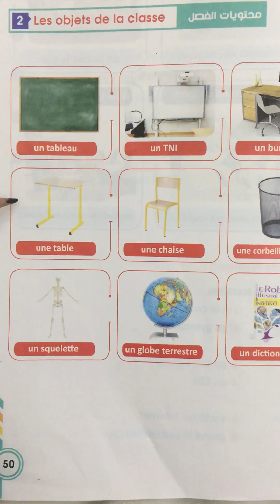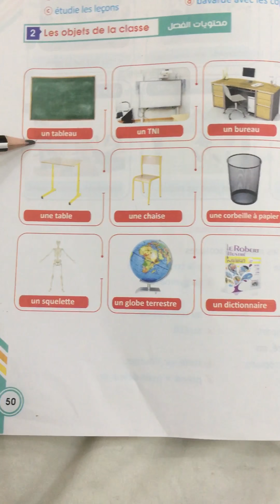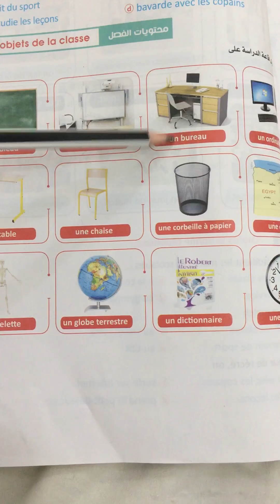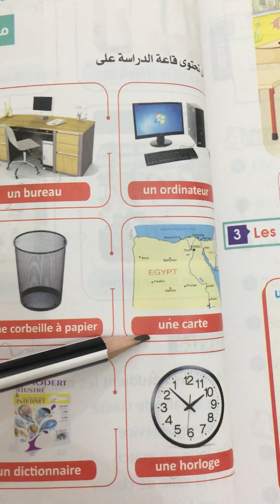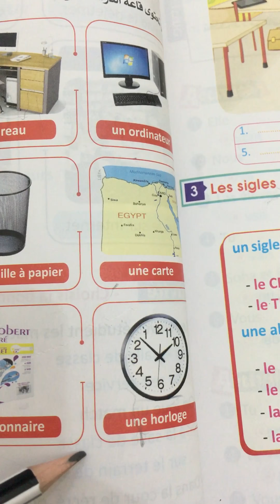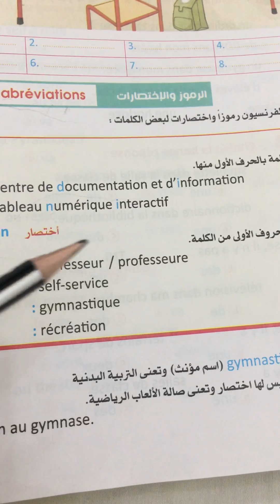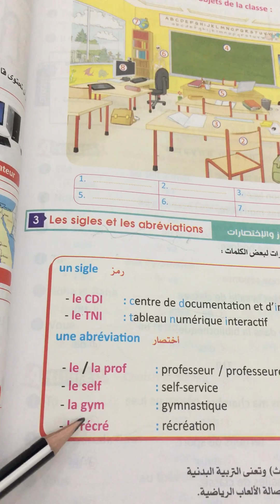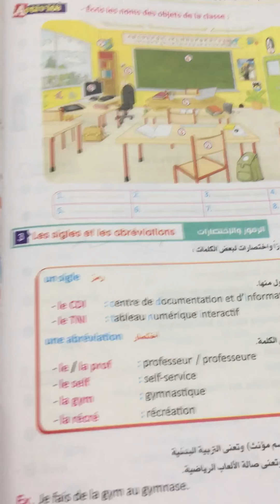اللغه الفرنسية صف اول ثانوي الوحدة الثالثة